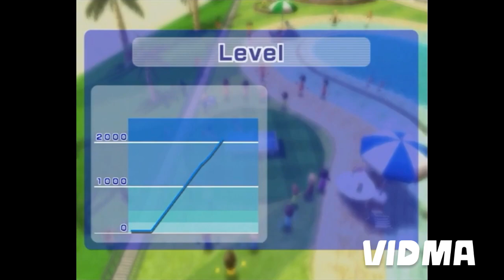Uonuma-Kyūryō - I show you how to do a Hiromasa Mii!